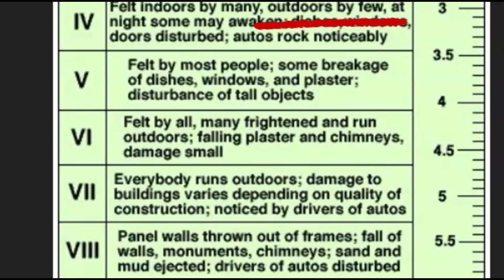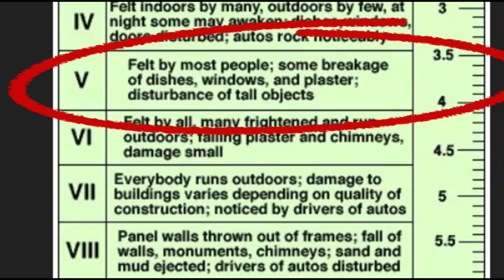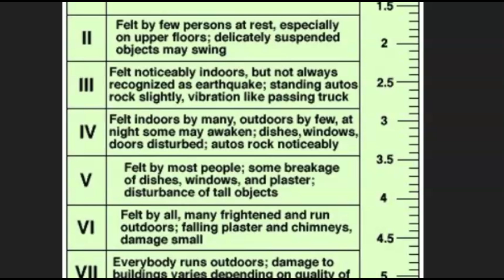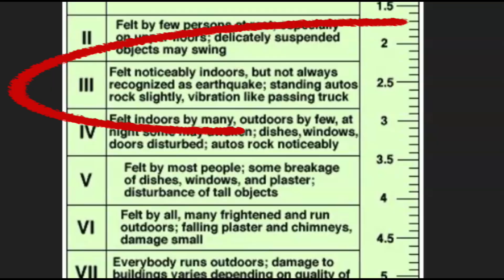Magnitude 3.7 New Madrid Earthquake, Steele, Missouri, Intensity Five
Damage reported. What damage did you have? How long did the quake last?
Please give your location.
Inquiries
Mary Greeley

M 3.7 - 3 km E of Steele, Missouri
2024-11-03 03:44:03 (UTC)36.082°N 89.796°W10.5 km depth

M 2.1 - 3 km E of Steele, Missouri
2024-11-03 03:57:54 (UTC)36.084°N 89.794°W8.3 km depth